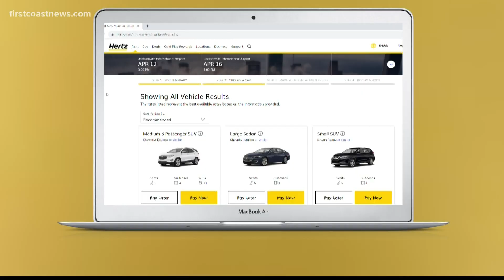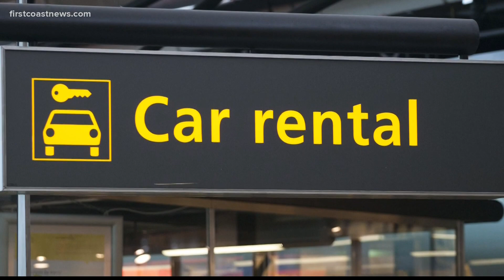Buzz: How to get car rental discounts as travel picks up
As travel picks up with more and more people being vaccinated, car rental prices might also surge.